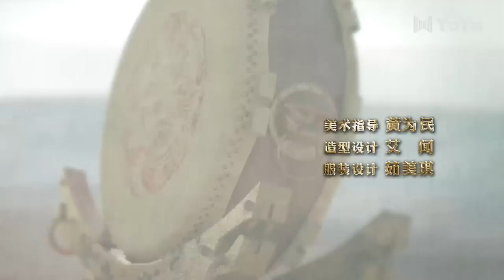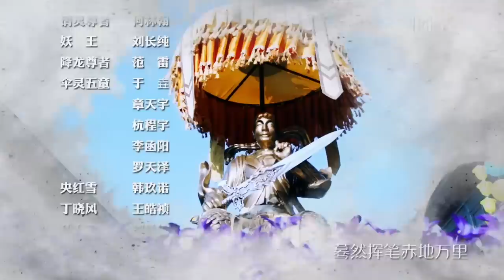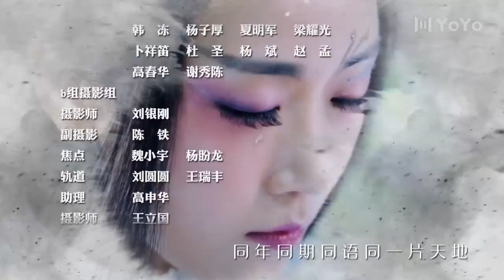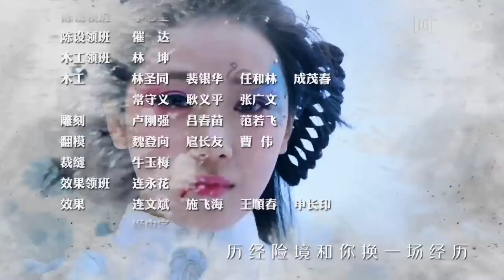【ENG SUB】问天录 31🍁The Unknown: Legend of Exorcist Zhong Kui（邢昭林/菅纫姿/宣璐/徐文浩）优优青春剧场YoYo Fun Station